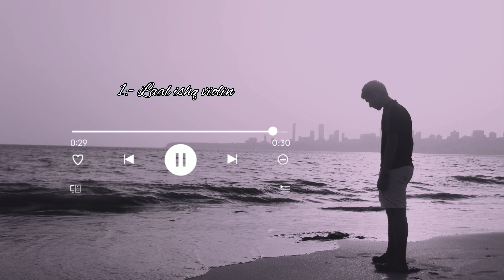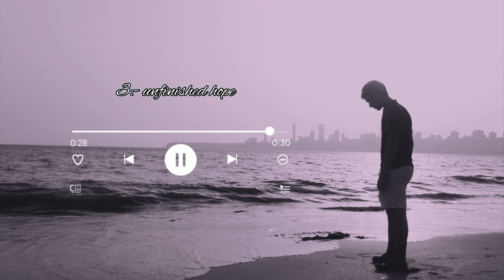Top 5 sad ringtones 2023 | trending sad instrumental ringtone | bgm ringtones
Top 5 sad ringtones 2023 💔

Intro tune :- khuda aur mohabbat theme

1:- laal ishq voilin

2:- Mistress mine

3:- unfinished hope

4:- Krish theme flute (krishna)

5:- Vellake

📍📍📍FOR RINGTONE COMMENT

Music and pictures not owned by me